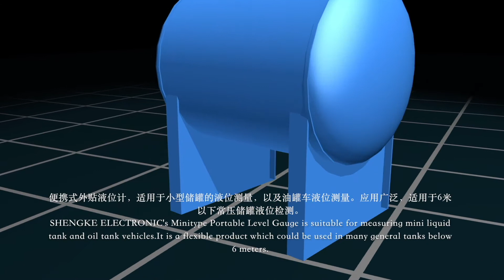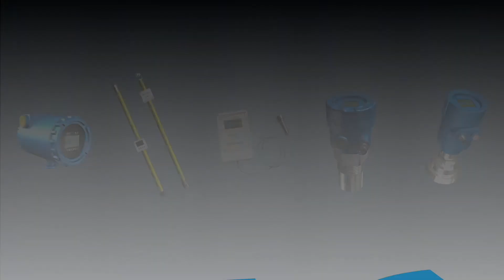Portable Level Gauge | Convenient to carry | Non contact level sensor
- No need contact the liquid, no need drilling the tank, Safe for any harmful liquid and suitable for any sealed tank.
- To find the level of liquid or liquefied gas in
- Convenient to carry
- Easy Trial run and Maintenance no need stop the work.
- Auto-diagnosed and collation.
- Video display and remote on the measuring value.
The portable level gauge is a non-continuous measurement portable liquid level gauge developed by our company for movable containers, which is powered by a lithium battery and easy to carry. With the principle of sonar ranging, the portable gauge realizes the complete isolation measurement, breaks the traditional open tank contact measurement mode, and realizes the real non-contact measurement of the liquid level in the closed container. The safe and reliable, low dead zone, high precision. It is suitable for measuring all kinds of small storage tanks under 6 meters, Best Solution for the engineering safety inspection, small MOCVC containers, and small fuel tanks level measuring.